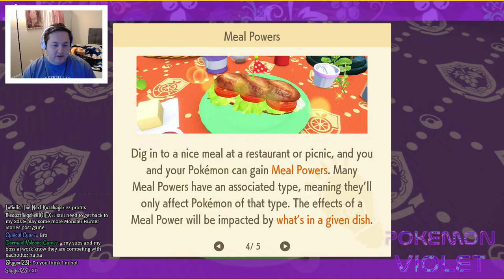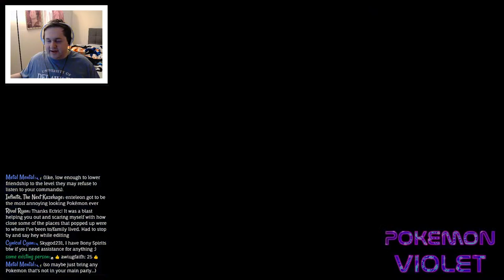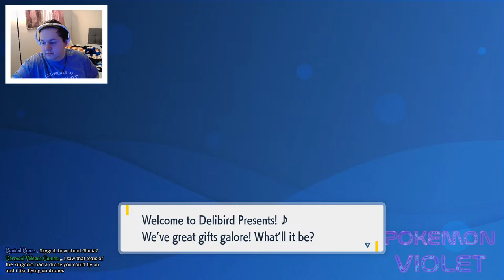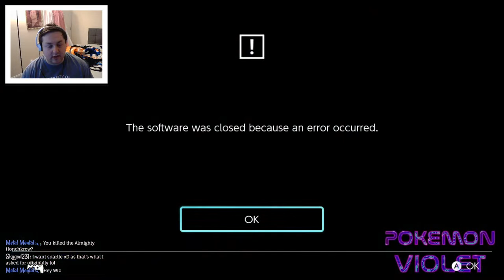Finally Learning How to Make a Sandwich! -- Pokemon Violet LIVE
Welcome to my Pokemon Scarlet and Violet Live stream! After years of waiting, we finally have gen 9 pokemon games, and I can't wait to explore the Paldea region for the first time! If you want to see my reaction to all the new pokemon, gyms, towns, and routes, come join this live stream as I play through Pokemon Scarlet and Violet and react to all the gameplay live!

If you want to support me financially, you can do so by tipping me on StreamElements